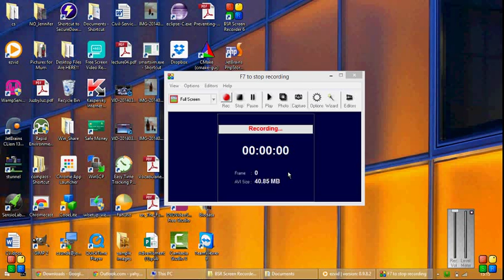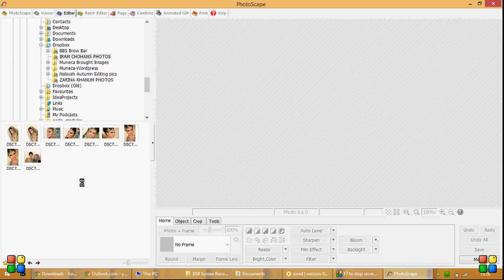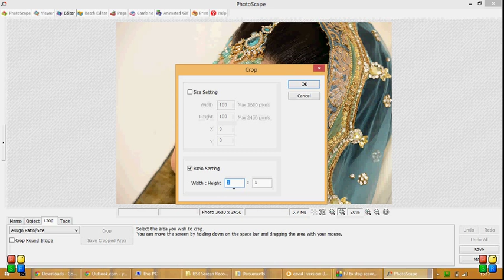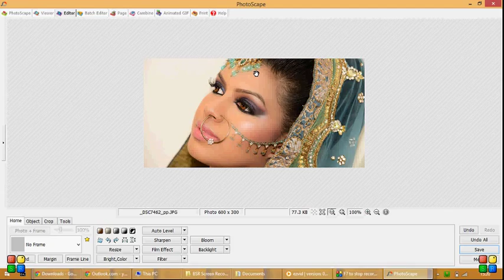Photoscape- Cropping an image to ratio and resizing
Tutorial showing how to crop an image to ratio and resize it using Photoscape, making it suitable for use on websites.